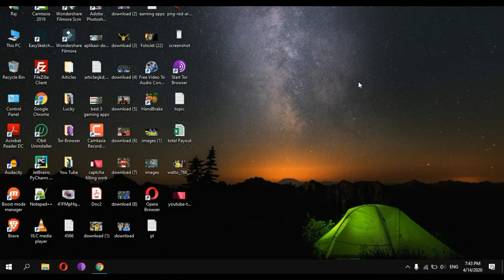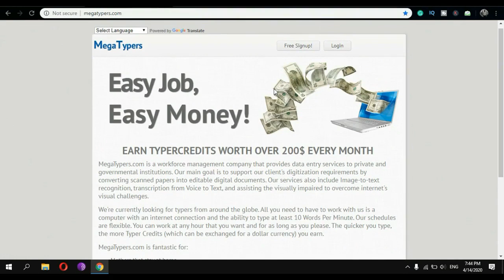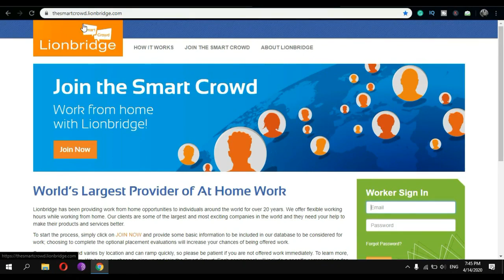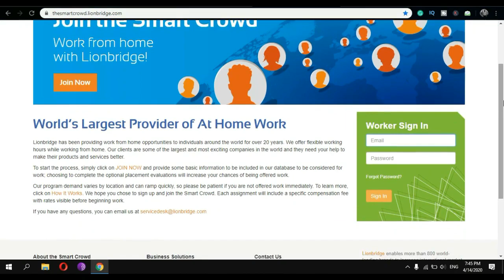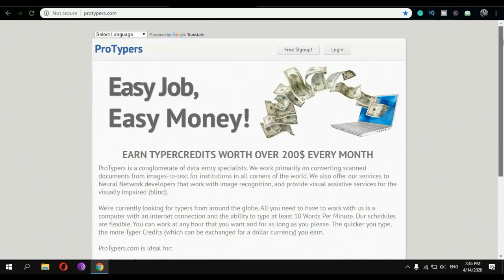Earn Rs 10000 Monthly By Captcha Typing Job Best 5 websites for Captcha filling work